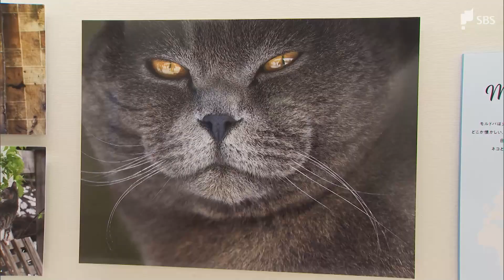個性あふれるネコの写真が140点 動物写真家・岩合光昭さんの写真展 来館1万人を達成（静岡県）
三島市の佐野美術館で開かれている動物写真家・岩合光昭さんの写真展の来館者が1万人を達成し、5月31日に記念のセレモニーが開かれました。

　1万人目の来館者となったのは、東京から来た梅田多津子さん67歳です。梅田さんは保護ネコを飼ったことをきっかけに、岩合光昭さんの撮るネコの写真のファンになったということです。1番のお目当ては、3才のオスのネコ「ティシャ」です。
‹1万人目の来館者 梅田多津子さん›「いろいろなネコのいろいろな表情が自然に撮られているのが岩合さんの写真。それが素敵」
　岩合さんが世界16地域で撮影したおよそ140点の個性あふれるネコたちの写真が展示されている「岩合光昭のネコ歩き2」は、6月26日まで開かれています。

6月1日放送